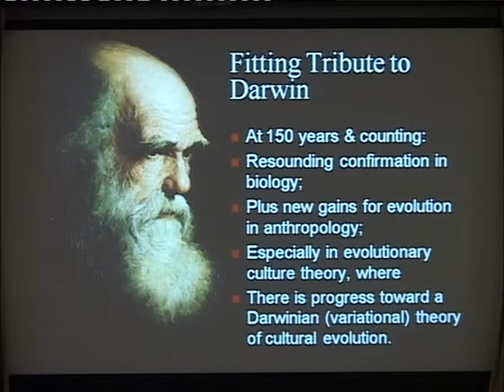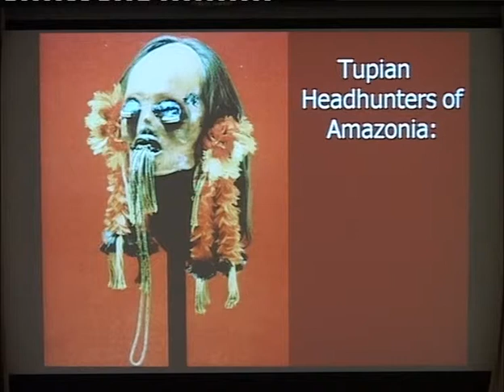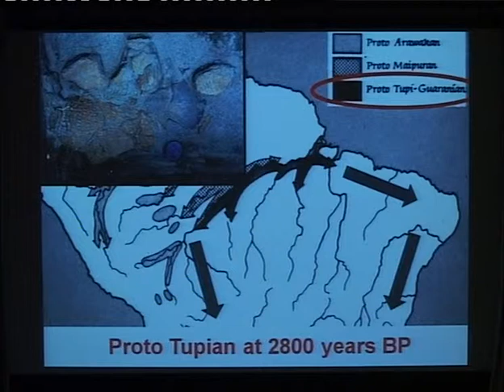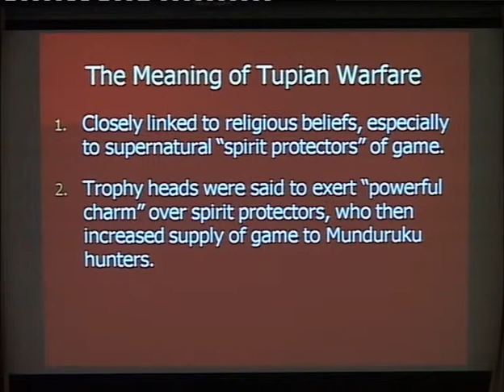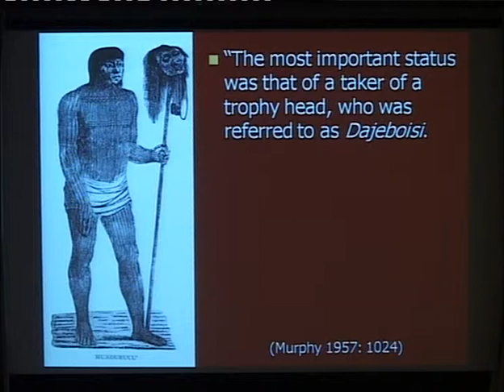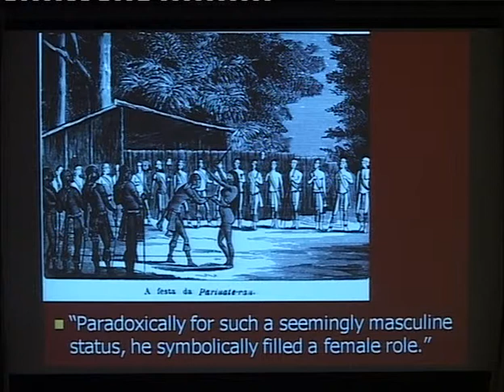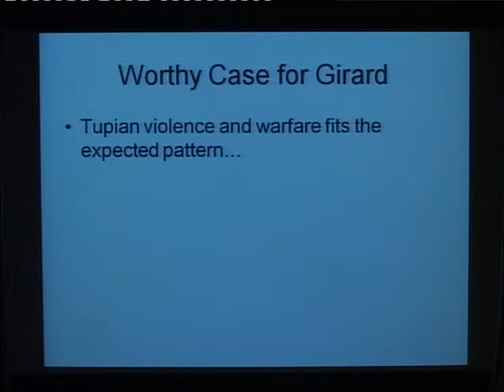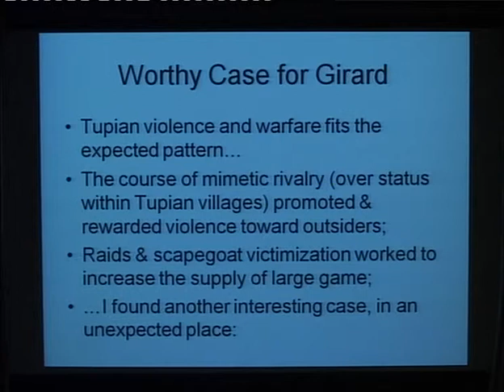Durham on Girard and Darwin (1 of 5)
William H. Durham, Professor of Anthropology at Stanford, discusses the compatibility of René Girard's scapegoat mechanism with a Darwinian outlook on humanity's evolution.  Recorded at St. John's College in the University of Cambridge, UK, October 2009.  (Part 1 of 5.)